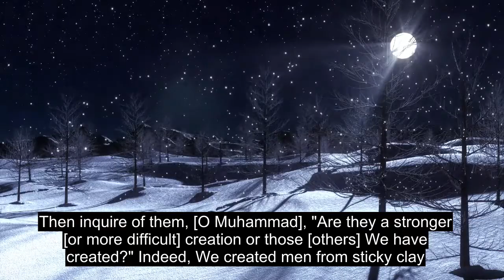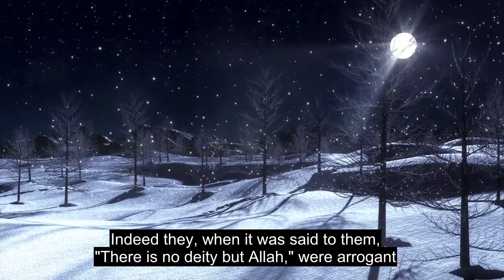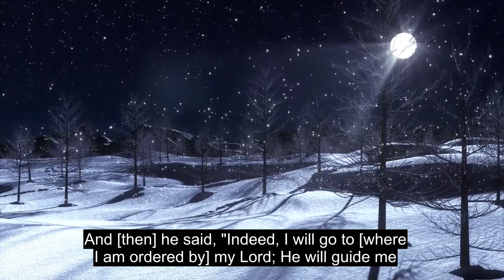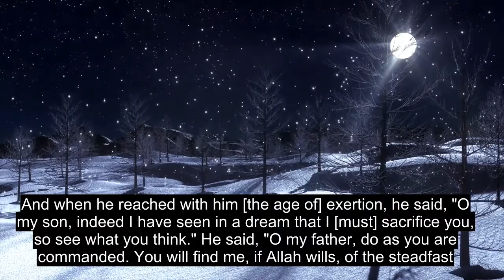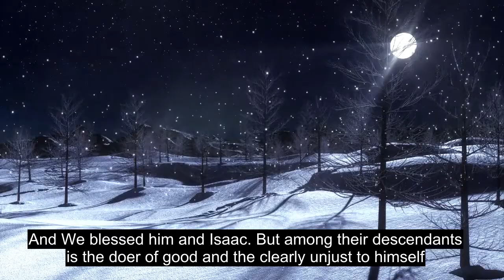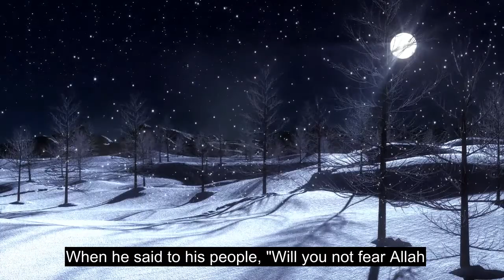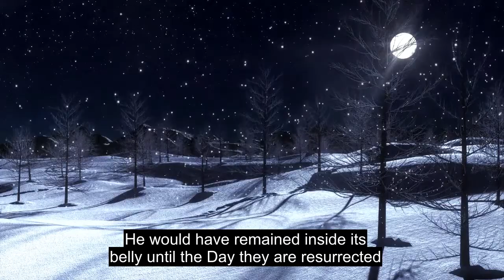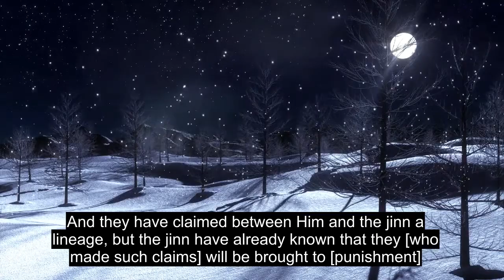Chapter 37 Those Drawn Up In Ranks, Most Heart Soothing Quran Recitation, 90+ Language Subtitles